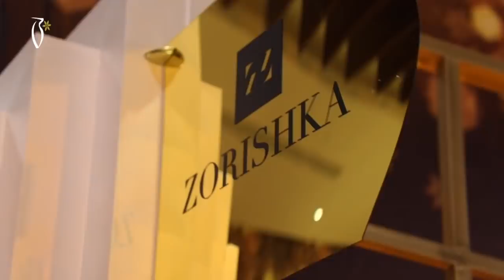Zori Perfume Exhibition